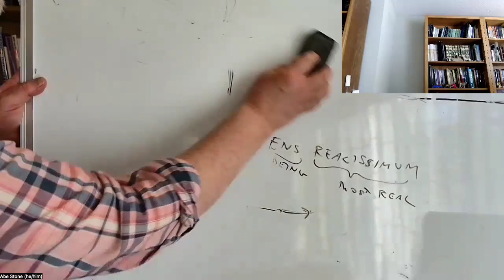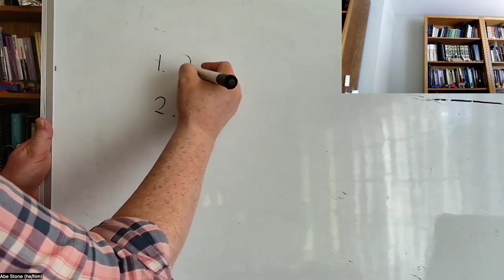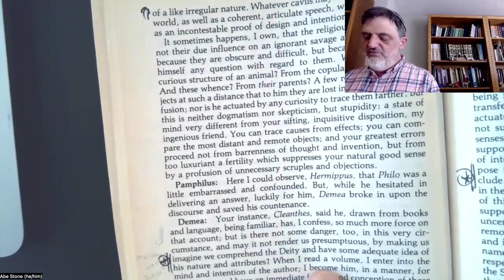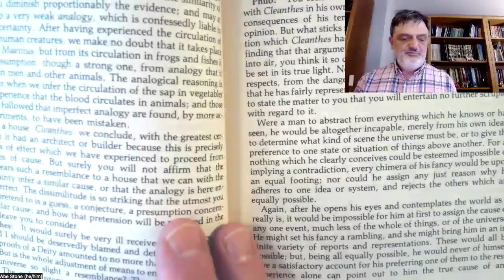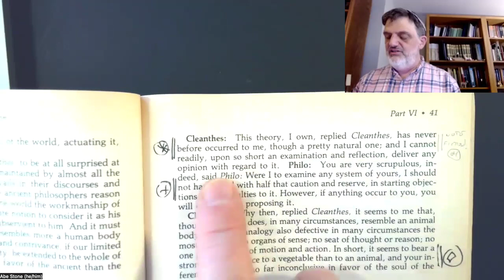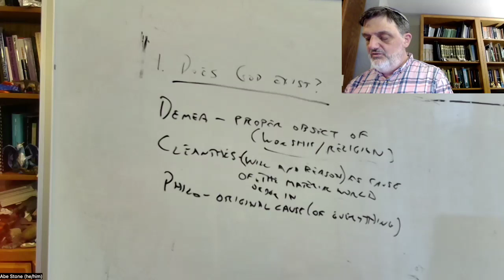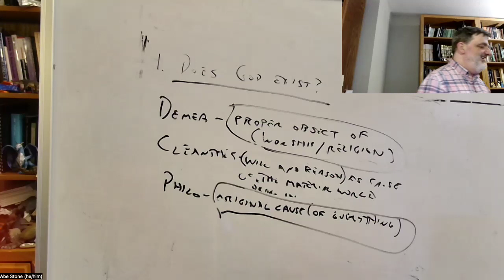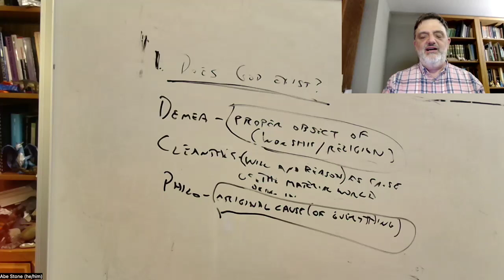Empiricists: Hume, lecture 6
PHIL 100C, UC Santa Cruz, Spring 2024, lecture of 6/3: Hume, Dialogues Concerning Natural Religion, Parts 1–8